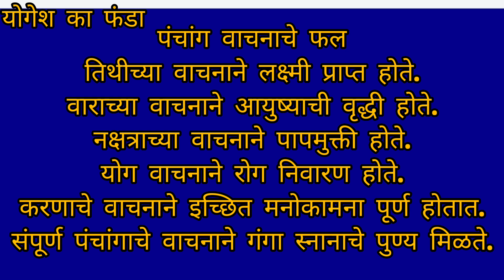आजचे पंचांग रविवार 6 august 2023 dailypanchang panchangam रोजचे पंचांग sunday panchang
आजचे पंचांग रविवार दिनांक ०६ ऑगस्ट २०२३ dailypanchang panchangam रोजचे पंचांग
आजचे पंचांग
आजचे पंचांग मराठी
आजचे पंचांग 2023
आजचे पंचांग शुभ वेळ
आजचे पंचांग मराठी मध्ये
आजचे पंचांग सांगा
आजचे पंचांग 2023 मराठी
मराठीत आजचे पंचांग
आजचा सूर्योदय
आजचा दिवस पंचांग
आजचा सूर्यास्त
आजचा राहू काळ
आजची तिथी
आजचे नक्षत्र
आजचे ग्रहमान
learn,astrology,Best,Astrologer,vaastu,Mumbai,Rahu,Shani,Mangal,shani ki Sadesati,Sani ki Dhaiya,